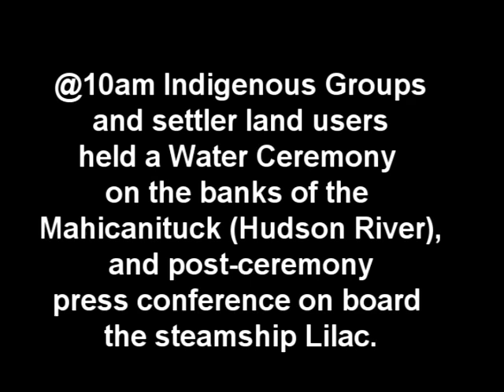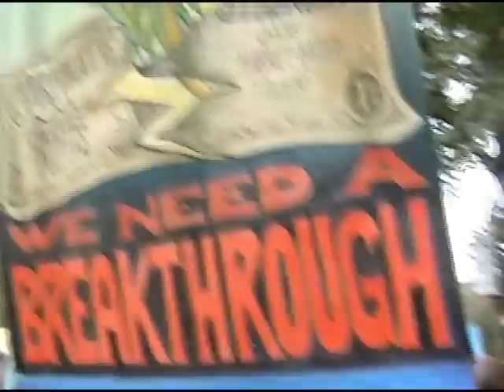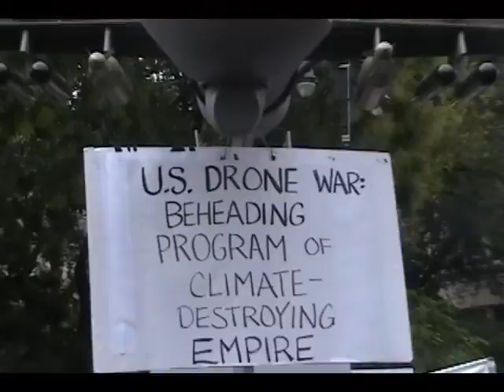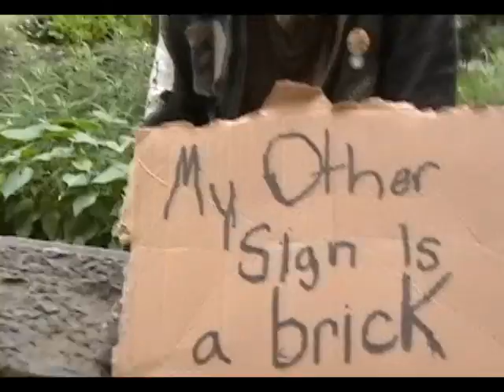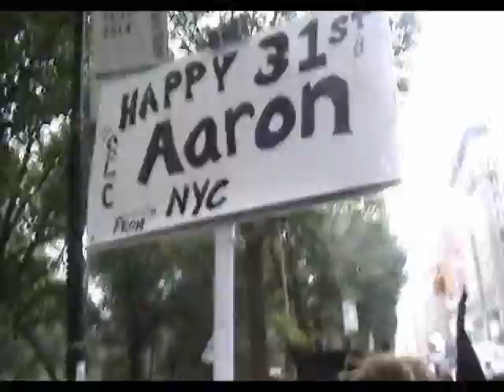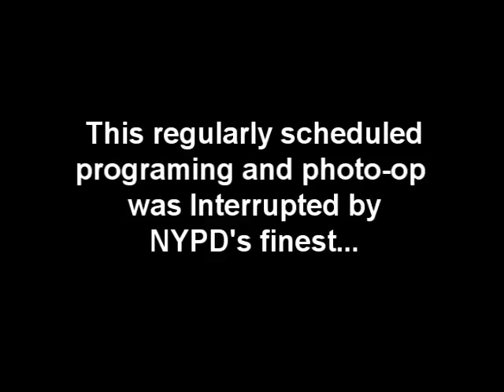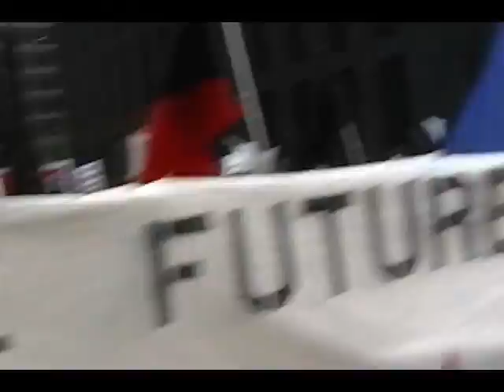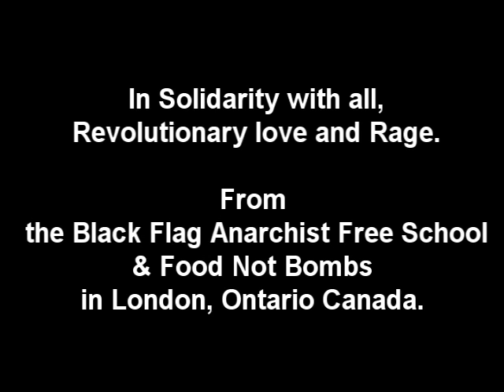Adventures in Anti-Capitalism: Peoples Climate March Sept 2014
The Anti-Capitalist contingent & black bloc manifestation at the Peoples Climate March.
“We develop new principles for the world out of the world’s own principles.

We do not say to the world: Cease your struggles, they are foolish; we will give you the true slogan of struggle. We merely show the world what it is really fighting for, and consciousness is something that it has to acquire, even if it does not want to..

The premises from which we begin are not arbitrary ones, not dogmas, but real premises from which abstraction can only be made in the imagination.

They are the real individuals, their activity and the material conditions under which they live, both those which they find already existing and those produced by their activity.

These premises can thus be verified in a purely empirical way.”
- Karl Marx